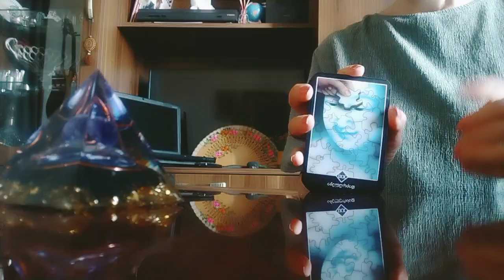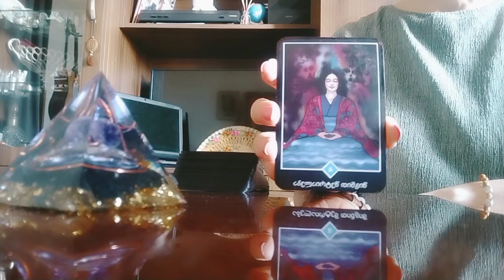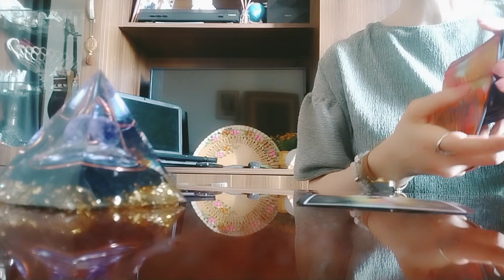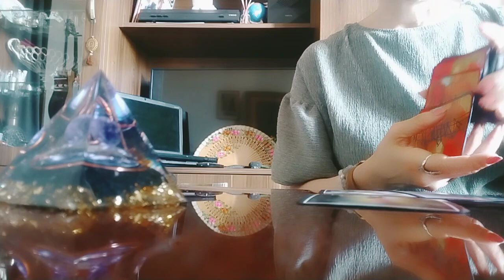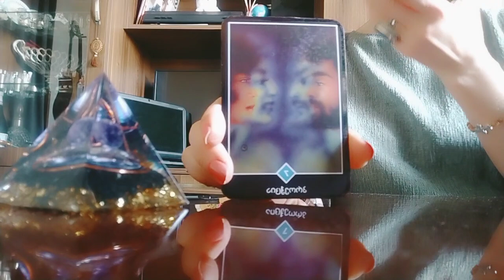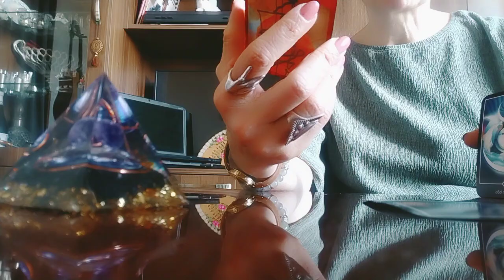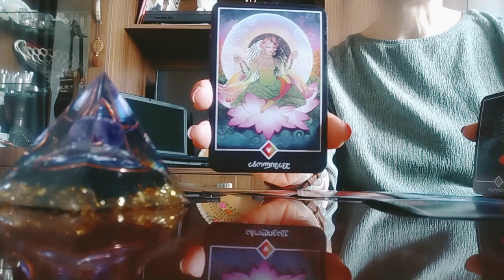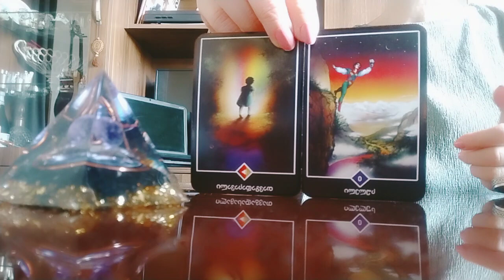რატომ და როგორ გაიძულებთ სამყარო რომ დაფიქრდეთ და რა საშუალებით აღწევს ამას?🕊️🌟✨🙏☄️